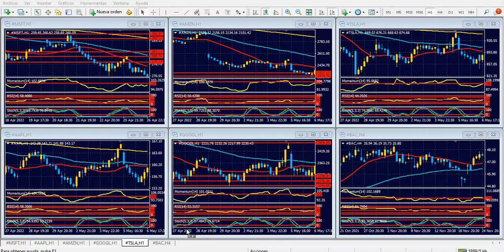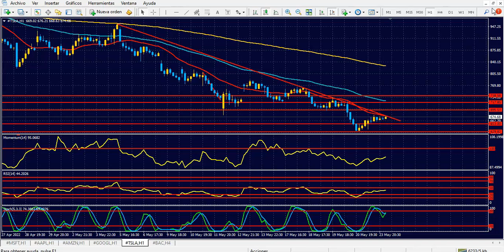Bolsa de Nueva York Martes 24 de mayo de 2022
Rebota la bolsa, y crecen el euro y la libra esterlina
Hola Amigos, buen día. Sobre el final de la sesión americana, las acciones principales de Wall Street recuperaron posiciones velozmente, aun cuando la tendencia principal de la mayoría de ellas es bajista en el corto plazo. Los índices se alejaron de sus mínimos del viernes, generando un alivio por ahora transitorio en los operadores.
A su vez, el euro y la libra comienzan a brindar señales algo más positivas, dentro de un camino bajista muy marcado que presentan en los gráficos diarios y semanales. El euro se vio alentado por las declaraciones de Christine Lagarde, titular del Banco Central Europeo, quien dejó entrever que habrá aumentos de tipos de interés desde julio en adelante, al tiempo que confirmó la finalización de cualquier tipo de plan de estímulo.
Técnicamente, el euro debe superar al menos 1.0800 para cambiar su tendencia bajista actual, algo que no parece tan seguro. No hay que olvidar que llegó a esta situación por los aumentos de tipos de la Fed, pero también por la guerra en Ucrania, que por ahora está lejos de terminar.
La libra esterlina no tiene muchos argumentos para crecer, más que moverse en forma similar al euro. En su caso, la zona de 1.2800, aún lejana, es la que debe quebrar con fuerza para cambiar su actual sesgo bajista, lo cual no luce fácil. Creemos que tanto el euro como la libra pueden volver a acercarse a mínimos relevantes, aunque difícilmente superen los que tocaron pocos días atrás.
El yen se mueve a la par del petróleo y el gas natural, y ambas materias primas dieron el lunes signos de fortaleza muy marcados. Sin embargo, la moneda nipona tiene más para ganar en los próximos días, y no está tan lejos de quebrar la zona de 127.00, nivel clave, debajo del cual podría encaminarse sin problemas a 125.00.
La onza de oro, en tanto, muestra signos de recuperación importantes. Debe superar la zona de los máximos del lunes para confirmar un nuevo rally, y dicha zona, en 1965.00 dólares, no le queda lejos. Su crecimiento dependerá de lo que acontezca con las monedas de inversión, como el euro y la libra esterlina.
Respecto a la bolsa de Nueva York, la pregunta de los últimos días se mantiene vigente: ¿estamos ante una corrección alcista, o ante un cambio de tendencia? Todo indica que se trata de lo primero, y que cualquier noticia desalentadora podría terminar con el clima que imperó en las dos últimas sesiones, sobre todo sobre el final de las mismas. Al cabo, cuesta encontrar un motivo que genere un cambio de rumbo.
Cuando Usted lea estas líneas, ya se habrán publicado los datos de manufactura de Alemania y Reino Unido, de opacos pronósticos, y que pueden hacer retroceder a las divisas europeas al momento de su publicación.
Los mismos anticipos, tanto de manufacturas como de servicios, se conocerán en Estados Unidos a las 9:45 del este, siendo los informes más importantes del día.
Ya en la mañana del miércoles, el Banco de la Reserva de Nueva Zelanda anunciará un aumento de tipos del 0.5%, que dejará la tasa en el 2%. Veremos si le sirve al Kiwi para seguir recuperando terreno, luego de perder 800 puntos en pocos días.